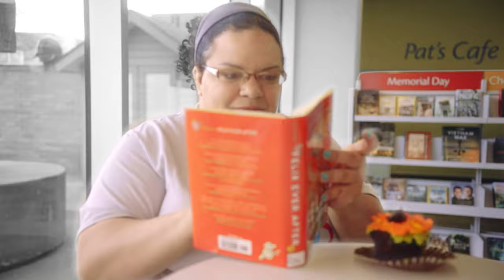Reading Colors Your World: Summer Library Fun 2021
Join the Waukegan Public Library this summer for a celebration of reading, programs, and all things colorful!

During the next few months, under the theme “Reading Colors Your World” the Waukegan Public Library will host a range of free programs and activities for all ages.

The library will once again be offering free grab and go lunches for kids and teens. Starting June 14, parents and/or children can pick up a free boxed lunch at the parking lot located on Martin Luther King Dr. behind the Main Library.

Kids, teens and adults can participate in the Reading Colors Your World reading challenge. To learn more about how to register, prizes and activities go

Reading Colors Your World starts June 5, 2021. Pre-register now
¡Únase a la Biblioteca Pública de Waukegan este verano para una celebración de lectura, programas y todo lo colorido!

Durante los próximos meses, bajo el tema "La lectura le da color a su mundo", la Biblioteca Pública de Waukegan tendrá una variedad de programas y actividades gratuitos para todas las edades.

Una vez más, la biblioteca ofrecerá almuerzos gratuitos para llevar para niños y adolescentes. A partir del 14 de junio, los padres y / o niños pueden recoger un almuerzo en caja gratis en el estacionamiento ubicado en Martin Luther King Dr. detrás de la biblioteca principal.

Los niños, jóvenes y adultos pueden participar en el desafío de lectura. Para obtener más información sobre cómo registrarse, premios y actividades, visite

"La lectura le da color a su mundo" comienza el 5 de junio de 2021. Preinscríbase ahora